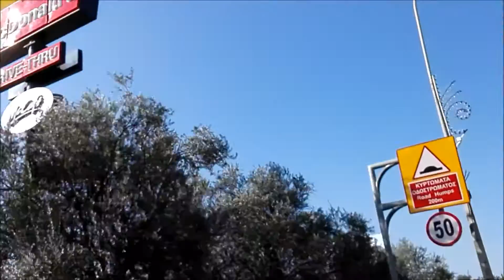GOING TO SCHOOL BY QUAD?!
Every Tuesday my friend Eric used to take me to school and bring me back home on his quad. As my first time on a quad was with him, I also wanted to capture it in a video. Also another thing I can scrap from my bucketlist! Thank you, Eric. #19012017